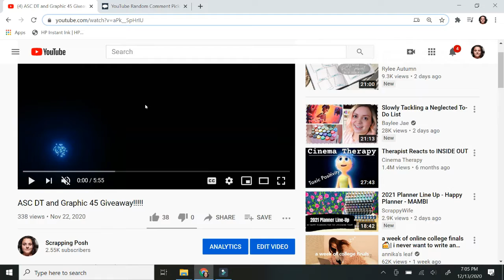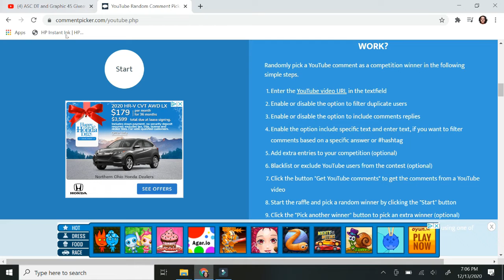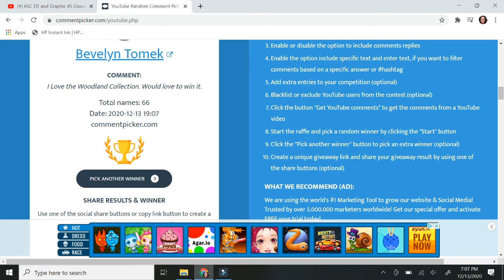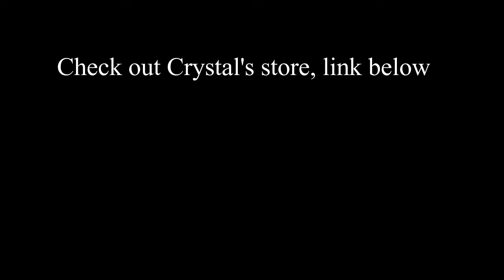ASC DT and Graphic 45 Giveaway winners!!!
Join the ASC Facebook group for LIVE videos, giveaways, raffles, project shares, flash sales and more!

my Etsy shop